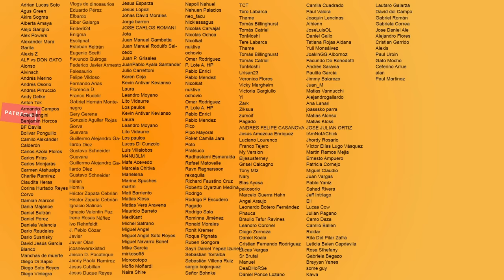El Hijo De La Máscara | Secuelas Que Nadie Pidio